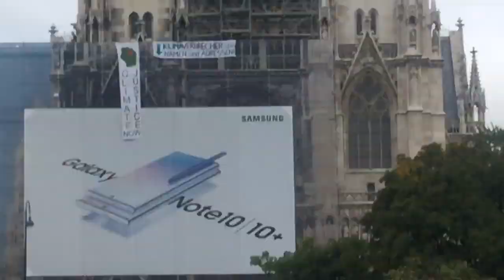Kill Capitalism banners atop Vienna Austria tallest Steeples 27 9 2019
kevin D. blanch HSITORIC ONGOING PhD